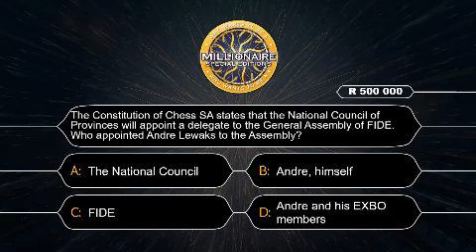A is questionable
Chess SA council does not quorate. Three Provinces out of the 9 are represented by members of the ExBo (GP, NW, KZN), thus being in conflict. One province has been dissolved by this said ExBo (EC), and another province does not have a committee (FS). The special member (playcom) has not been constitutionally established. Schools Chess is also said to be 4+years due for elections.

So 4 out of 11 does not form a quorum.
or did I miss something?

Please note the there are no actual prizes to be issued to those who can resolve this mystery for us.